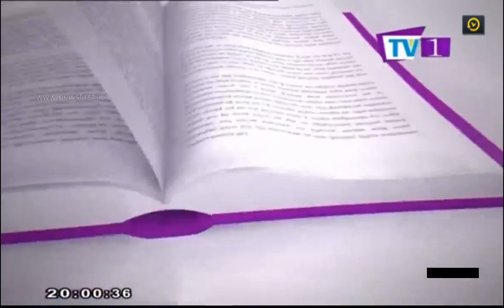NEWSLINE TV1 Will Sajith & Gotabaya contest? With Rasika Jayakody & Chathuranga